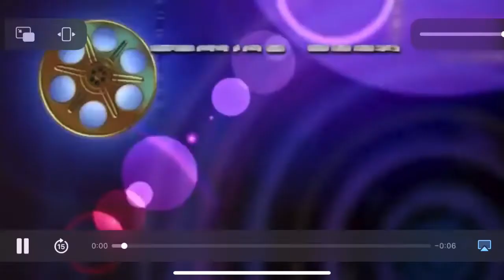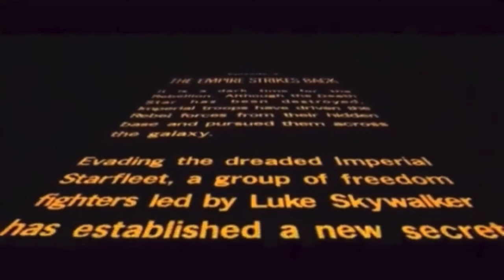Opening to Star Wars Episode V The Empire Strikes Back 2019 Disney DVD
Opening:
1. Disney Logo
2. 20th Century Fox Home Entertainment Logo
3. Coming Soon to Theaters
4. Star Wars Episode IX The Rise of Skywalker Theatrical Trailer
5. DVD Menu
6. Warning Screen
7. 20th Century Fox Logo
8. 2015 Lucasfilm Logo
9. Opening Crawl (Episode V)